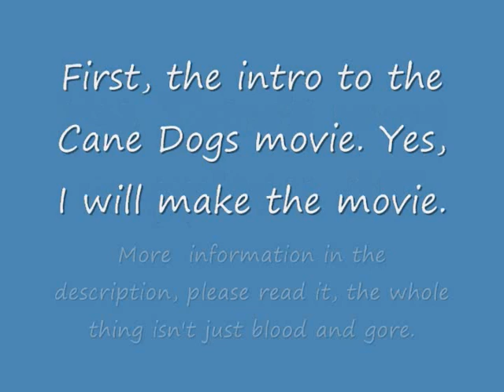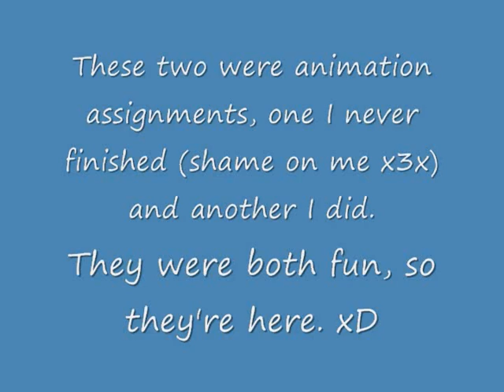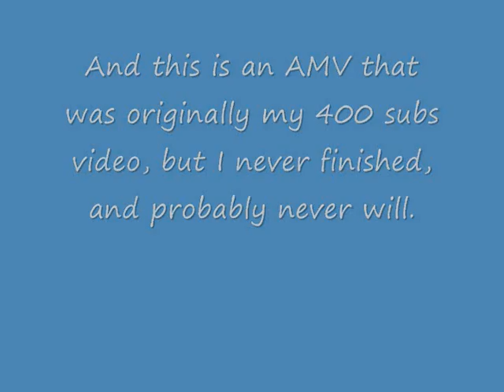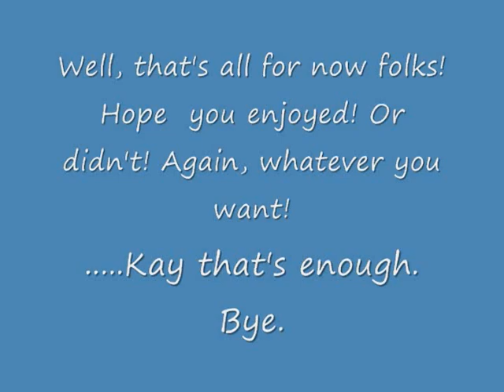Silver's Animation Dump part 2/2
Cane Dogs Introduction: No, the whole movie isn't this violent. But this is just the background story as to why the Cane Dog Tribe hates the wolves that own the forest.

Can't say much about the others, self explanitory.